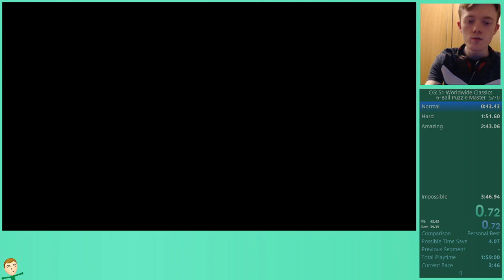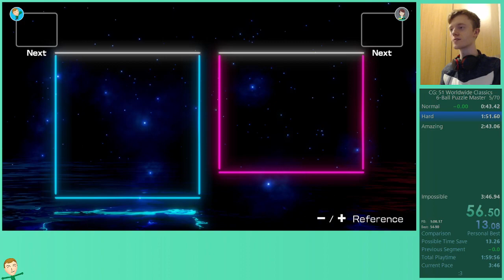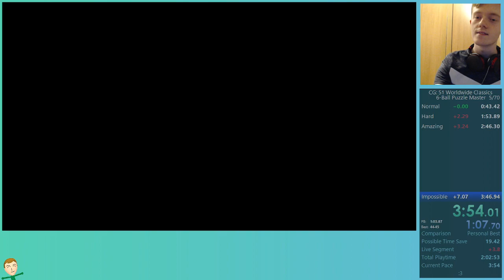[WR] Clubhouse Games - 6-Ball Puzzle Master Speedrun in 3:55.59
Had around a 3:46 just before this but didn't go to the game menu so it's invalid.